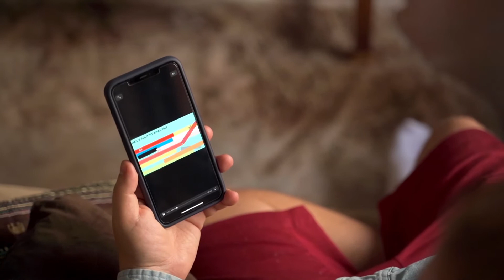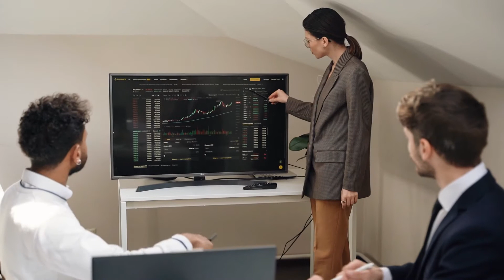💵¿Qué es la EDUCACIÓN FINANCIERA? - 💸 ÉXITO CON EDUCACIÓN FINANCIERA- ¿Qué es la CULTURA FINANCIERA?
¿Qué es la educación financiera?

La educación financiera debería de ser una asignatura que nos la enseñen en los colegios y tiene como misión contribuir a establecer hábitos y enseñar a tomar las mejores decisiones sobre tus gastos, ahorro e inversión.

La educación financiera, es fundamental para todo individuo y cuyo desconocimiento general por parte de la sociedad es escalofriante, así nos va como nos va en la sociedad.

La cultura financiera es el conocimiento que tiene una persona sobre cómo funciona el dinero.

Resulta sorprendente, la utilización del dinero todos los días, y en el colegio no enseñen a cómo manejarlo, si no lo saben manejar los padres, no pueden enseñar a manejar el dinero a los hijos.

Se debería de enseñar a gestionar el dinero ya que es fundamental saber gestionar una economía familiar o personal, y con estos conocimientos asegurarse una buena calidad de vida, a corto y largo plazo.

Si los niños en el colegio tuvieran una buena educación financiera tendrían la cabeza muy bien amueblada, ya que una educación financiera correcta les daría los conocimientos básicos e imprescindibles para tomar buenas decisiones respecto a su economía cuando sean adultos.

Lo fundamental en la educación financiera no es solo el de proporcionar los conocimientos necesarios a las personas, sino también generar un cambio de conducta financiera en la sociedad, cuantas más personas tengan una buena educación financiera, una región o un país funcionaría mejor.

Se debería de proceder a proporcionar una cultura financiera desde pequeños

Los padres son conscientes que tienen que dar a sus hijos los mejores colegios posibles, pero no son conscientes que la educación financiera, que  debería de estar incluida en los colegios, y si no lo está, deberían de buscar otros métodos para proporcionársela.

Los niños tienen que aprender el valor del dinero, saber que ni es bueno ni es malo, es una energía. Los niños no saben del valor del dinero, lo que cuesta ganarlo, no son conscientes de lo que hay que hacer para disponer de el, y somos los adultos los que debemos de hacer ese trabajo para que en un futuro lo tengan claro y más fácil en la vida.

Debemos buscar por medio de juegos hacerles ver a los pequeños de la casa, el valor del dinero, como hay que trabajar con el, lo importante del ahorro, y como invertirlo o distribuirlo.

Enseñarles a ahorrar dinero es el comienzo y es una buena forma de darles a los más pequeños una base sobre educación financiera.

👉Padre Rico, padre pobre -Robert Kiyosaki

👉Gana dinero sin trabajar: Si yo lo conseguí, TÚ también puedes -José Antonio GUTIERREZ

👉Los secretos de la mente millonaria - T. Harv Eker

👉Padre libre, hijo rico: Educación financiera, inversión y emprendimiento aplicado a los niños  - Floren Verdú

👉Niño rico, niño listo: cómo dar a sus hijos una educación financiera sólida - Robert Kiyosaki

👉Finanzas familiares: cómo conseguir seguridad financiera y alcanzas sus sueños -David Bach

👉El Hombre más rico de Babilonia ((Obelisco)) - GEORGE CLASON

👉Los secretos de la mente millonaria: Como Dominar el Juego Interior de A Riqueza - T. Harv Eker

👉Vivir Con Abundancia - Sergio Fernández López

👉Despierta el genio financiero de tus hijos: La guía de Padre Rico para la educación financiera de los padres. Cómo darles a tus hijos una ventaja financiera... sin darles dinero -Robert Kiyosaki

👉Educación financiera de padres a hijos: Conviértete en mentor financiero de tus hijos -Jesús Miguel Donoso Arévalo

👉Libertad financiera para todos: Cómo conseguir tu independencia financiera en tiempos de crisis José Martínez

👉El Método RICO: La guía definitiva para conseguir ÉXITO y DINERO. Reduce tus gastos, elimina tus deudas, aprende a ahorrar e invertir y alcanza tu LIBERTAD FINANCIERA Richard Gracia

👉De conformista a Mente Invencible: Haz del resto de tu vida lo mejor de tu vida. Guía Práctica y Simple para Descubrir tus Deseos y Hacerlos Realidad - Natalia Montolio

👉30 DIAS - Cambia de hábitos, cambia de vida - Libro de Ejercicios  -Marc Reklau

👉Mi primer libro de economía, ahorro e inversión: 1 (Educación Financiera Básica) -María Jesús Soto Barragán